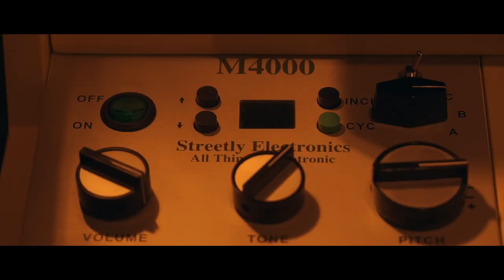Poltrock // A short story about 'Mutes, Moods & Machines'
Belgian electronic music producer Poltrock releases ‘Machines’ LP as part of the ongoing album trilogy ‘Mutes, Moods and Machines’.  The album culminates a five-year long process of three full length albums released in 2018 with an 88-day interval, all highlighting a different approach to the 88 piano keys.

The first in the trilogy ‘Mutes’ is a collection of short and intimate piano improvisations, while the second part ‘Moods’ is a series of atmospheric and cinematographic soundscapes blending natural and prepared pianos with menacing drones and dense sound textures. The third and final instalment of the trilogy is ‘Machines’; an instrumental electronic album combining heavily prepared and repetitive piano patterns with hypnotic and organic electronica aspects, encompassing on an arduous yet relentless journey.

Poltrock - 'Machines' out 19.November